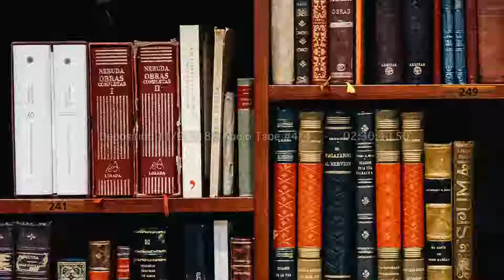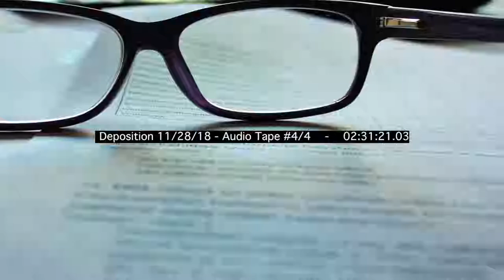(Ep. 113): The Simplistic Reviews Podcast: November 2018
Don't count your turkeys before they're clucked...that's a saying, right?
Podcast:
The Simplistic Reviews Podcast for November comes right under the wire just in time to tell you what happened to Harry Potter, explore the career and voice of Kathleen Turner, discuss the filmography of Steven Seagal and create a brand new Pokemon. The boys test the limits of reality with the return of Believable Or Bullshit. Justin reveals which classic '70s show he'll be watching next on TV Roundup. And we flip Hollywood on its head with another edition of Simplistic Switcheroo. All that and more on the award-winning Simplistic Reviews Podcast.

NOTES
Hard To Kill
HPV Michael Douglas
Detective Pikachu
Michael J. Fox on Curb

MUSIC
Fast Times By Idols
Sun Traces By Isaac Joel
Gold Medal By Sounds Like Sander
Runaway Ghost By Travis Loafman